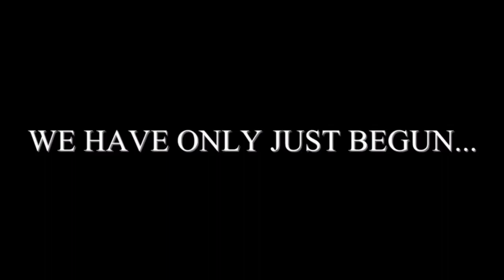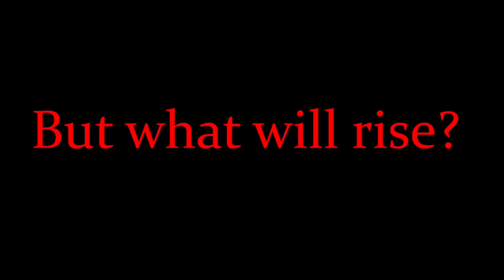Dusk Series - Season 4 Fan-Made Recap/Trailer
Music 1: Until We Go Down by Ruelle
Music 2: Dusk Season 1 Opening Theme